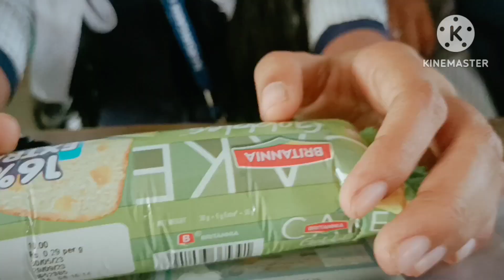Fresher's welcoming program / subscribe my channel/